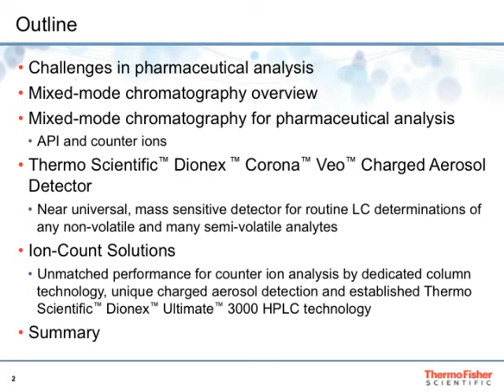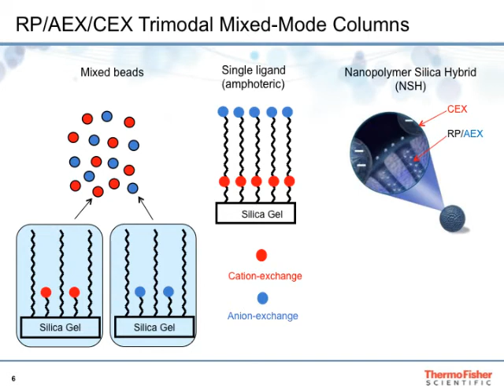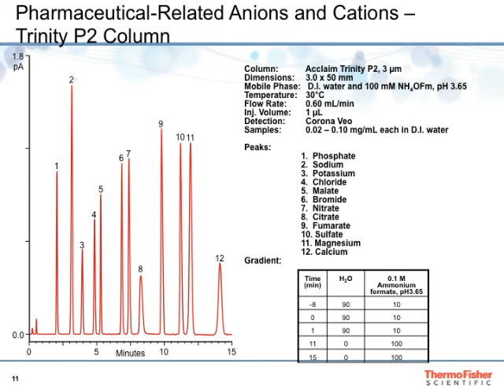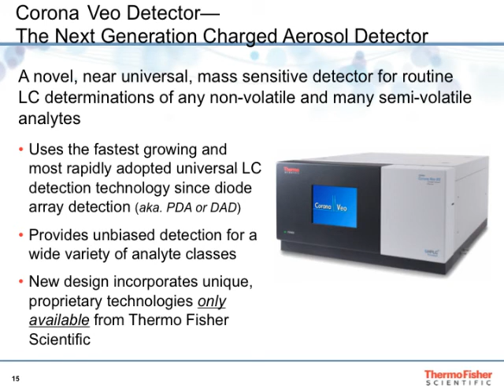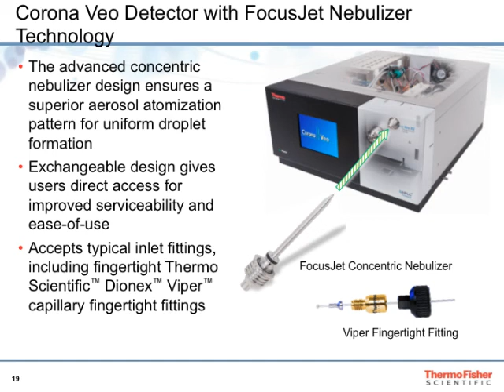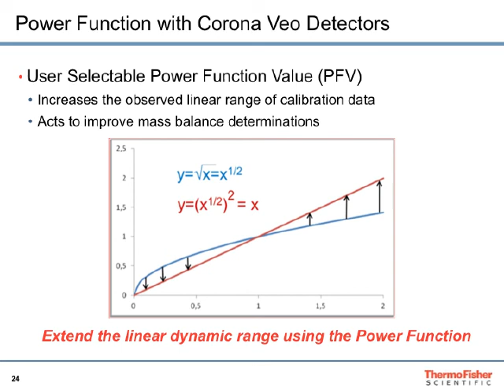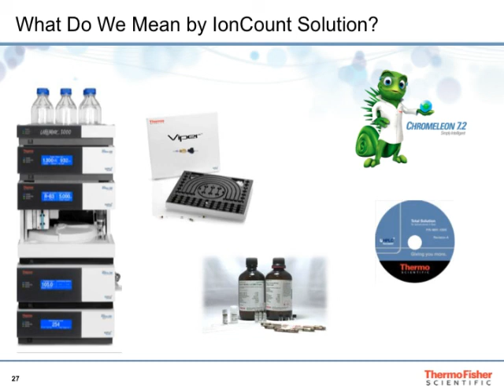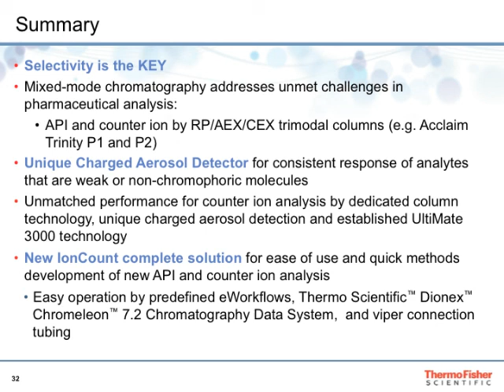Pharmaceutical Analysis of API and Counter Ions in Complex Formulations in a Single Injection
Outline of presentation:
- Challenges in pharmaceutical analysis
- Mixed-mode chromatography overview
- Mixed-mode chromatography for pharmaceutical analysis
    - API and counter ions
- Thermo Scientific™ Dionex ™ Corona™ Veo™ Charged Aerosol Detector
    - Near universal, mass sensitive detector for routine LC determinations of any non-volatile and many semi-volatile analytes
- Ion-Count Solutions
    - Unmatched performance for counter ion analysis by dedicated column technology, unique charged aerosol detection and established Thermo Scientific™ Dionex™ Ultimate™ 3000 HPLC technology

Get improved sensitivity for semivolatile compounds, HPLC/UHPLC compatibility, and a wide flow-rate range in a universal detector. The Thermo Scientific™ Dionex™ Corona™ Veo™ Charged Aerosol Detector widens the envelope of LC conditions for use with capillary, microbore and normal-bore columns to take advantage of ever advancing column technologies. The Corona Veo detector is designed to integrate into any LC, HPLC or UHPLC system from any manufacturer. Software drivers are available for the most common chromatography data systems.